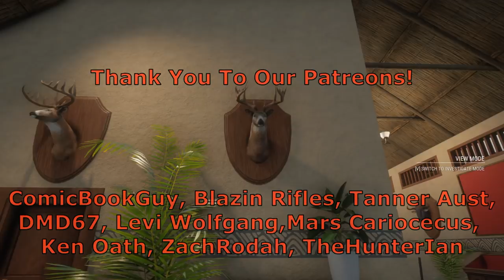I just Missed a DIAMOND Whitetail!! Call Of The Wild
GRAPHICS CARD: NVIDIA GEFORCE 1060 GTX
Game Settings: Very HIGH  Anisotropic Filtering: 16

Jet- Julia Chille, ComicBookGuy, Conflykt,
steinper TheHunter, ZachRodah, Ken Oath, Giorgis, TheHunter Ian, Charles Lundquist, Skelet_Elvis, Jonathan Owen, Lockinload23, Charles Lundquist